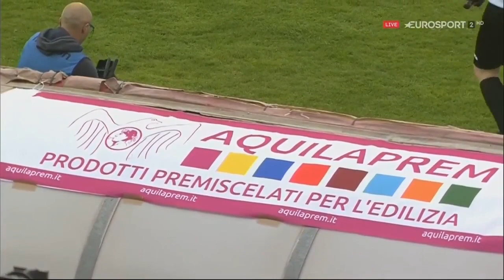Guinness PRO14 2017/18 Zebre Rugby Club vs Dragons 34-32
🚨ALL'AQUILA LE ZEBRE SUPERANO I DRAGONS DAVANTI AI 6000 DEL FATTORI 🚨

La macchina del tempo delle emozioni multicolor non si ferma: continuano infatti i relive sui social delle ZebreRugby. Il prossimo fine settimana tutti i tifosi italiani potranno gioire di nuovo nel rivedere il successo colto da George Biagi e compagni allo Stadio Tommaso Fattori delL'Aquila il 14 Aprile 2018.

La franchigia federale si allontana da Parma per questa seconda gara interna itinerante della sua storia, abbracciata dal calore dei tifosi abruzzesi che spingono la squadra ad una rimonta epica.

Davanti ai 6000 del Fattori -uno degli stadi iconici del rugby italiano- le Zebre affrontano i gallesi Dragons che schierano una squadra molto giovane che sorprende i multicolor andando al riposo sotto 10-26.

Nella ripresa però le Zebre Rugby fanno valere il loro maggior peso ed esperienza rugbistica, punendo i gallesi con quattro pesanti mete che stravolgono il decreto di una gara che sembrava già scritto.

Al fischio finale la calorosa invasione di campo del pubblico sancisce la quinta vittoria stagionale nel PRO14 Rugby per il XV di coach Bradley che pareggia così il record della stagione 2015/16 nel torneo celtico.

Una giornata ed una gara assolutamente da emozioni forti, scolpite nella storia del club, legato da allora in modo speciale alla città aquilana.

Un ringraziamento speciale ad Eurosport per la collaborazione nella messa in onda di questo relive.

🏟 Stadio Tommaso Fattori
🏆 Zebre Rugby Club vs Dragons Rugby
🎙 telecronaca in italiano di Antonio Raimondi e Vittorio Munari

ReLive il progetto delle repliche delle più emozionanti sfide delle Zebre proseguirà nelle prossime settimane, riportando nelle case del popolo ovale italiano il fascino del rugby internazionale del campionato celtico.

La formazione delle Zebre: Matteo Minozzi, Mattia Bellini, Giulio Bisegni, Tommaso Castello (cap), Giovanbattista Venditti, Carlo Canna, Marcello Violi; David Sisi, Johan Meyer, Jacopo Sarto, George Biagi, Leonard Krumov, Eduardo Bello, Luhandre Luus, Andrea Lovotti

A disposizione: Tommaso D’Apice, Cruze Ah-Nau, Roberto Tenga, Valerio Bernabò, Andrea De Marchi, Guglielmo Palazzani, Serafin Bordoli, Gabriele Di Giulio

Allenatore: Michael Bradley